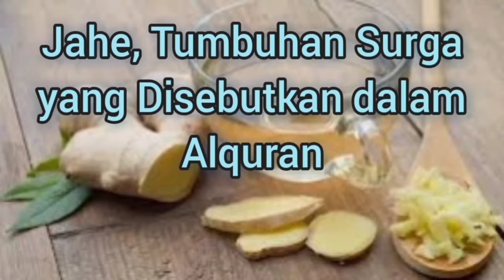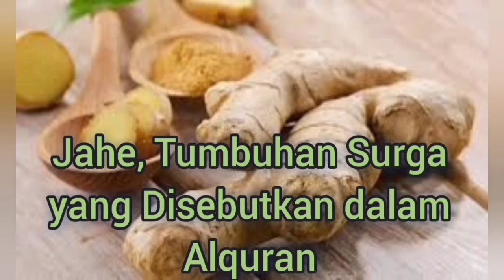Jahe, Tumbuhan Surga yang Disebutkan dalam Alquran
JAHE merupakan salah satu tumbuhan yang disebutkan dalam Alquran. Disebutkan bahwa itu menjadi salah satu campuran minuman bagi penduduk surga.
Allah Subhanahu wataala berfirman :
“Di dalam surga itu mereka diberi minum segelas (minuman) yang campurannya adalah jahe” (Qur'an Surat Al-Insan ayat 17)
Dalam surat al-Insan ini disebutkan bahwa balasan yang baik bagi penduduk surga, yaitu berupa minuman yang campurannya adalah jahe, atau disebut dengan kata  ‘zanjabil’.

Zanjabil ini memang dimaknai beragam oleh mufassir. Thantawi Jauhari dalam kitab tafsirnya Jawahir fi Tafsir al-Qur’an al-Karim menjelaskan dari kebanyakan pendapat mufassir bahwa zanjabil adalah sebuah tanaman tropis yang tumbuh dengan akar beraroma yang digunakan untuk menyedapkan makanan dan minuman.
Dalam tafsirnya pula, Jauhari menceritakan bahwa seorang penyair dari Arab yang bernama A’sya berkata “seolah-olah cengkeh dan jahe itu aryan”. Aryan adalah madu, larutan yang dikeluarkan dari sarang-sarang lebah.

Minuman ahli surga yang terdapat campuran zanjabil yang tertera dalam surah Al-Insan ayat 17, memiliki penjelasan lanjutan pada ayat 18:
“(Yang didatangkan dari) sebuah mata air surga yang dinamakan salsabil.”
Ibnu Katsir menafsirkan minuman ini terkadang berasal dari air kapur yang dingin. Namun, di lain waktu minuman tersebut bercampur jahe zanjabil (rempah-rempah) agar seimbang. Meskipun pada ayat tersebut disebutkan tentang jahe, tentu jahe di surga berbeda dengan rasa jahe yang ada di dunia saat ini. Ibnu ‘Abbas sebagaimana yang diriwayatkan oleh Ibnu Abi Hatim dalam Tafsirnya (3391) berkata  : “Tidak ada suatu apa pun dalam surga, melainkan di dunia telah dianugerahkan Allah kepadamu sesuatu yang mirip dengan itu, kecuali botol-botol yang terbuat dari perak.”
Syekh Wahbah Az-Zuhaili dalam Tafsir Al-Munir juga mengutip pernyataan Ibnu Abbas berikut ini:
“Semua yang disebutkan Allah di dalam Al-Qur’an mengenai sesuatu di surga, tidak ada di dunia ini kecuali hanya namanya.”
Syaikh Ali Ash-Shobuni dalam kitabnya berjudul Dalam Shofwah At-Tafasir menyebutkan bahwa orang-orang Arab menikmati minuman yang dicampur dengan jahe karena harum baunya.
 Dijelaskan oleh Abdul Basit Muhammad As-Sayyid dalam bukunya Rahasia Pola Makan Nabi SAW (184) bahwa akar-akar jahe mengandung getah, lemak, tepung (amilum), dan volative oil yang memberikan aroma harum yang khas, dan juga getah minyak non-volative (gingerin) yang memberikan rasa yang tajam.
Selain itu, dalam buku Makanan dan Minuman Dalam Al-Qur’an disebutkan bahwa jahe juga mengandung magnesium (Mg) yang bermanfaat untuk membantu pembentukan sel darah merah, mencegah tekanan darah tinggi, serangan jantung, kram otot, diabetes dan asma.
Selanjutnya dalam buku Rahasia Ramuan Sehat dari Al-Qur’an disebutkan manfaat dari jahe, antara lain menghindari sakit kepala, migran, obat batuk, masuk angin, flu, kram saat menstruasi, menurunkan kolesterol, membantu pencernaan, menambah aroma.
Menariknya, pada bagian akhir disebutkan jahe juga bisa sebagai antivirus dan penambah daya tahan tubuh.
SEMOGA BERMANFAAT